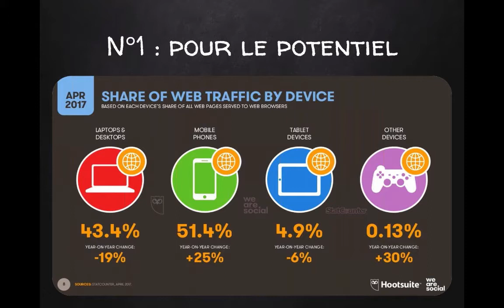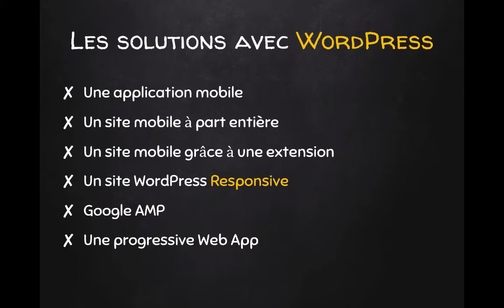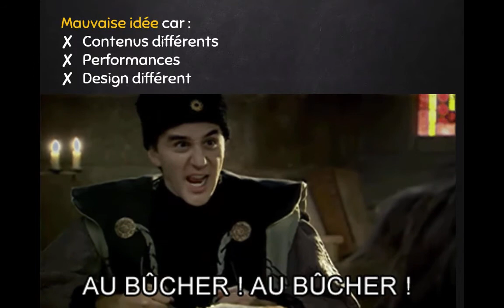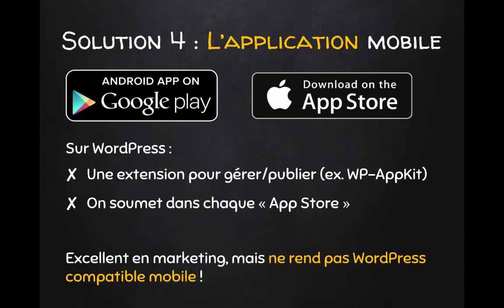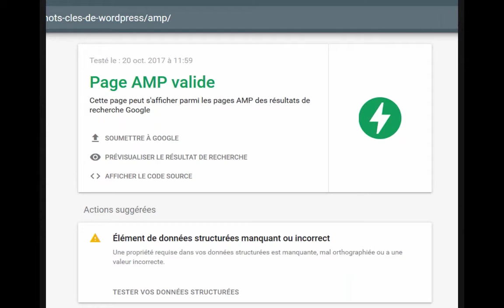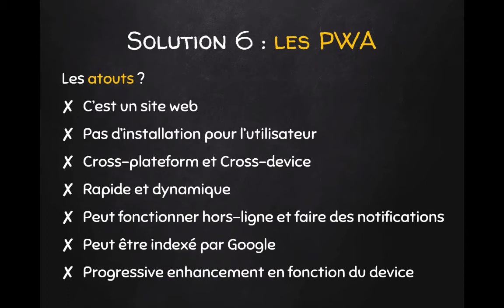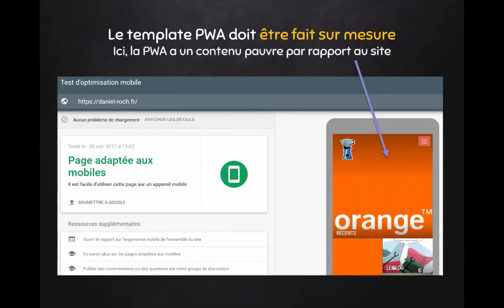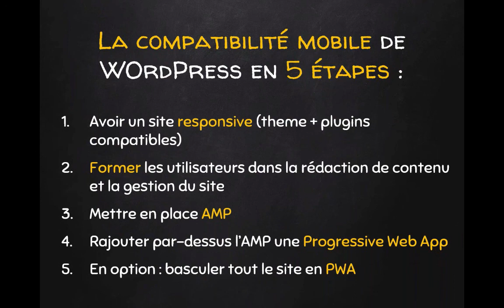La compatibilité mobile de WordPress et le SEO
Au cours de ce webinar l’expert : Daniel Roch vous expliquera comment faire pour optimiser techniquement WordPress pour une compatibilité mobile parfaite.